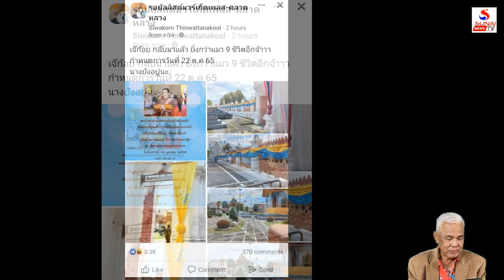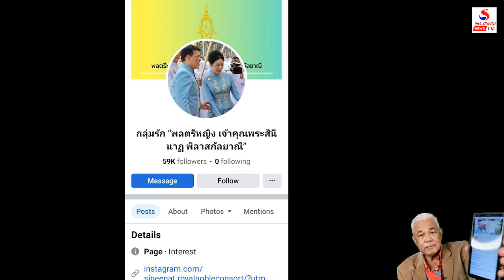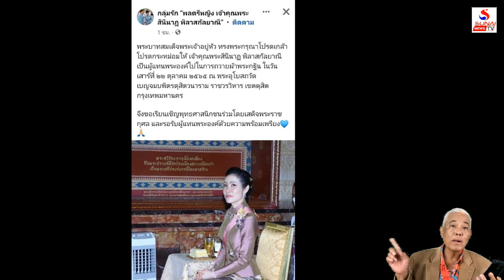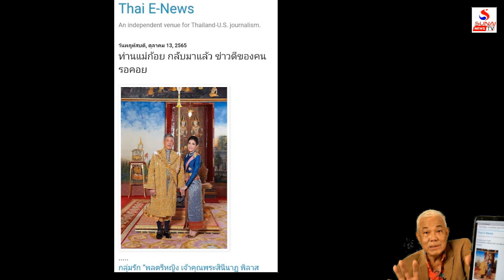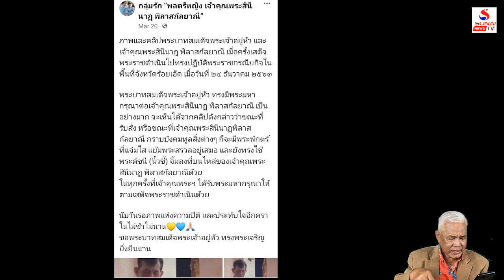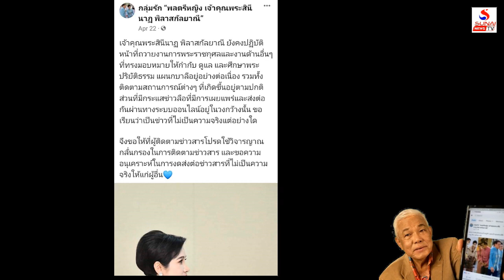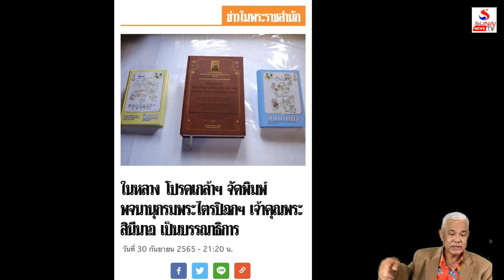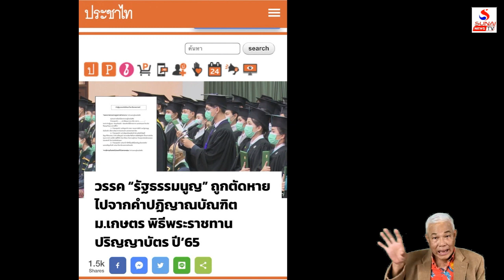ข่าวปล่อยก้อยรีเทิร์นนุ้ยเมินภาเหล่ / คุยกันวันเสาร์ค่ำ ตอนที่ 2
คุยกันวันเสาร์ค่ำ 15 ตุลาคม 2565
โน๊ตโขกกะโหลกยุทธ์, ยาชุดสลาย 3ป.